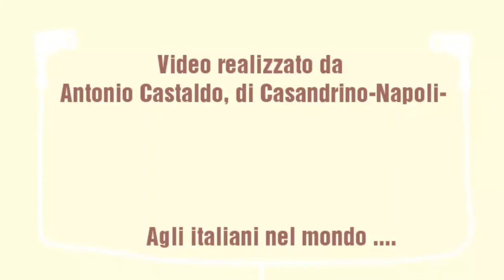La Regina Viarum-Via Appia Antica-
Antonio Castaldo. La Via Appia Antica .